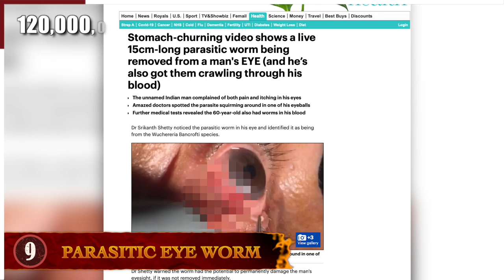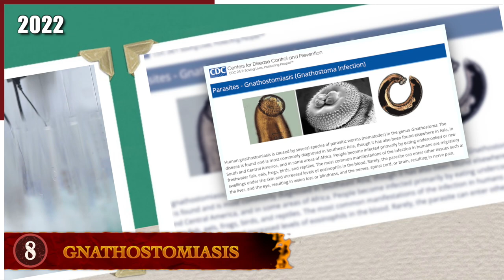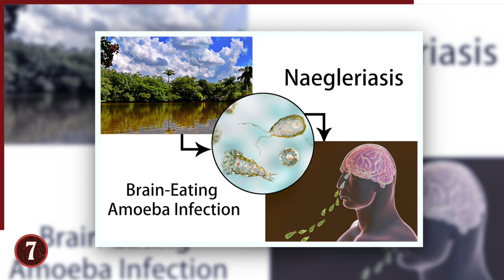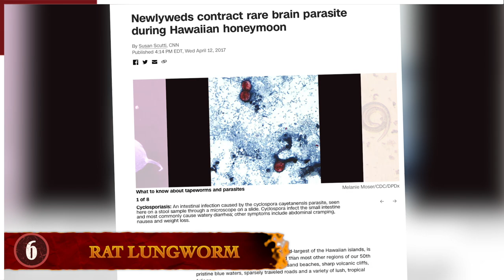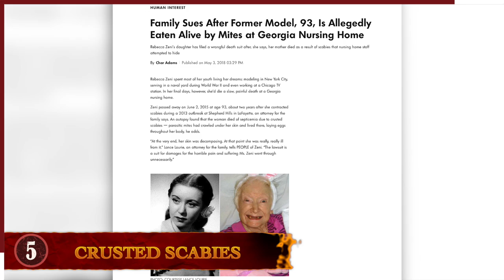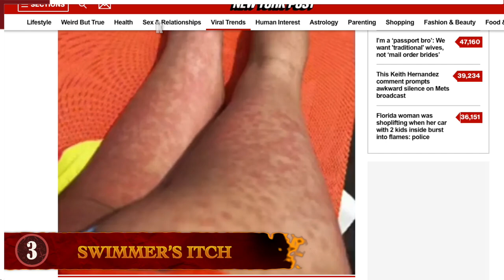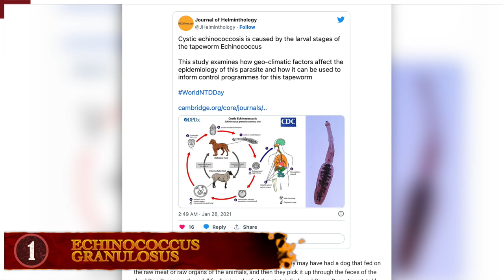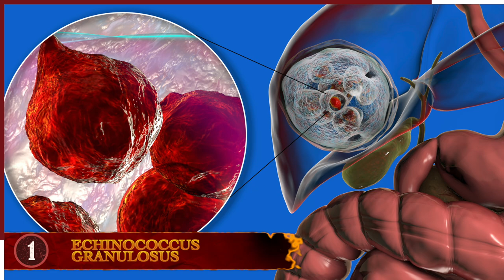9 Creatures Found In The Human Body